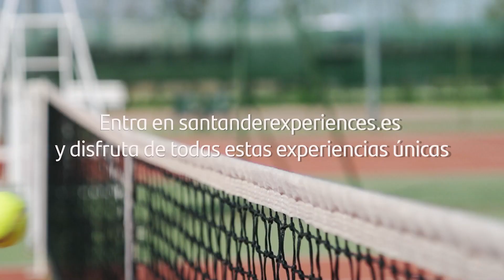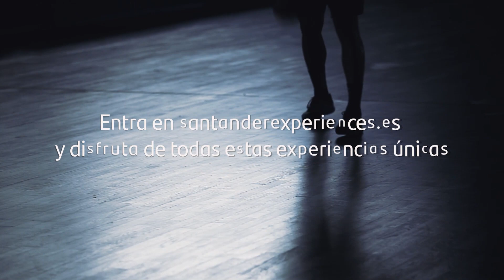REAL MADRID-ATLETICO, OSASUNA-BARCELONA, REAL BETIS-REAL SOCIEDAD...ANÁLISIS Y PRONÓSTICOS JORN 17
Llega la jornada 17 tras la emoción de Champions con un tremendo derby madrileño entre el Real Madrid y el Atlético. Además un Osasuna-Barcelona muy importante y mucho más. Como siempre detalles, altas y bajas y pronóstico de los partidos. Espero vuestra opinión en los comentarios cracks!